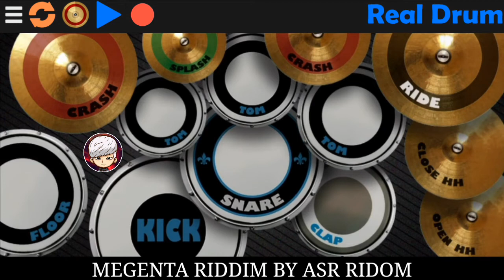DJ-Snake Magenta Riddim Real Drum Cover By ASR Ridom